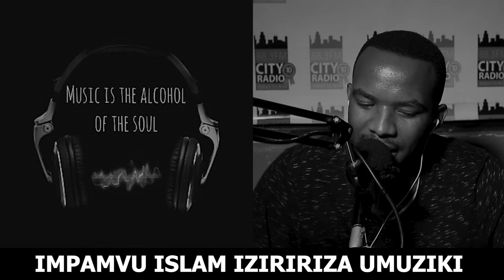IMPAMVU ISLAM IZIRIRIZA UMUZIKI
Isilamu yemeza ko umuziki ushobora kuba waratangijwe na Sekibi satani , ayi ni nayo mpamvu batawemera mu idini yabo.